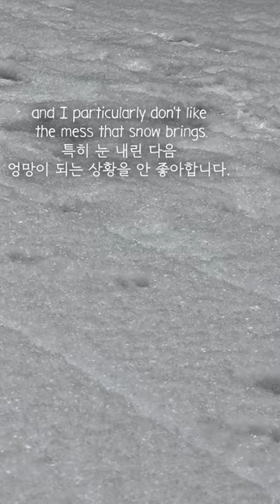Snow Day in Seoul with my Dog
It snowed here in South Korea and I took my dog out to play in the cold winter weather! I'm not really a fan of winter, but Simba loves it, so I'm making sure he gets to enjoy the white snow to it's fullest before it melts!